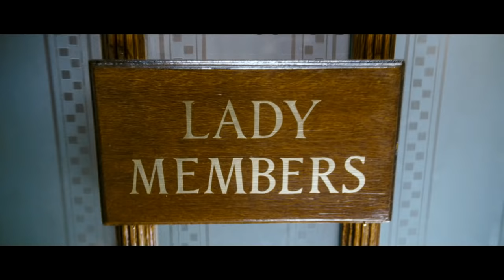The Iron Lady Official Movie Trailer [HD]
IN THEATRES JANUARY 13, 2012

THE IRON LADY is a surprising and intimate portrait of Margaret Thatcher (Meryl Streep), the first and only female Prime Minister of The United Kingdom.  One of the 20th century's most famous and influential women, Thatcher came from nowhere to smash through barriers of gender and class to be heard in a male dominated world.

Cast: Meryl Streep, Jim Broadbent, Harry Lloyd